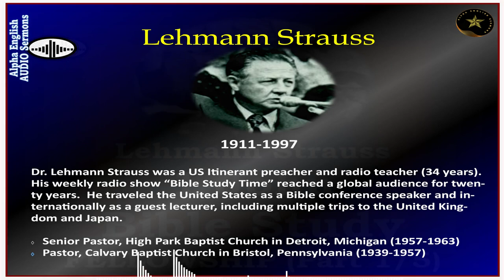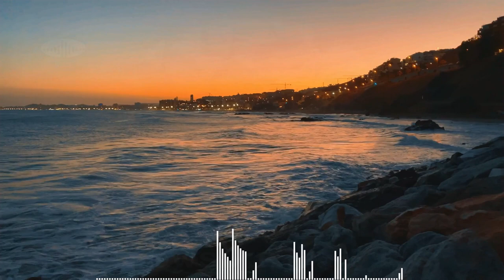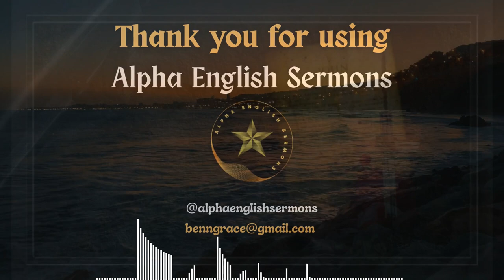LEHMANN STRAUSS | BIBLE STUDY AUDIO, 1JOHN | SERIES 2/5 | FELLOWSHIP & WALK IN LIGHT | ALPHA SERMONS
Dr. Strauss helps you learn how a believer gets in fellowship with God what John meant when he talks about walking in darkness and walking in the light. Audio Bible Study of the Epistle of John, Series 2/5. Adapted & Developed for Alpha English Sermons YouTube Channel by John Benjamin

1 John 5 lectures

Dr. Lehman Strauss in this series of 5 lessons takes the student through all 5 chapters of this brief book. I John has much to say about knowing for sure that one is a child of God and is secure, loving fellow believers, and the reality of the believer's sin nature.

Purpose of writing this Epistle:

Proffer Fellowship 1:1,3
Promote joy 1:4
Prevent Sin 2:1
Proclaim forgiveness 2:12
Protect His saints from 2:26
Provide Assurance 5:13

AES-1019

*   Channel Name:  Alpha English Sermons